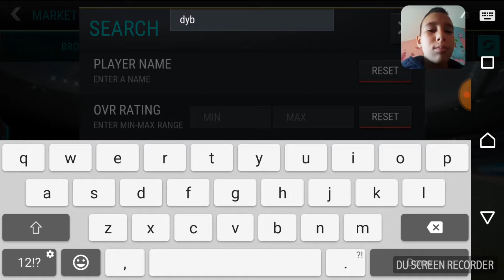Go kupiv dybala!!!!